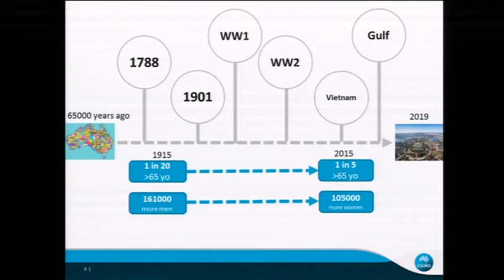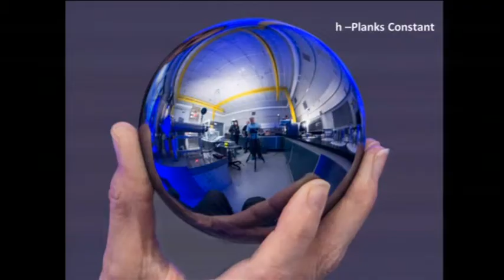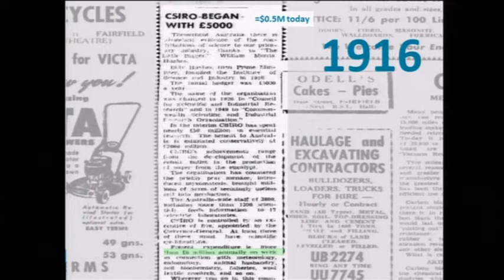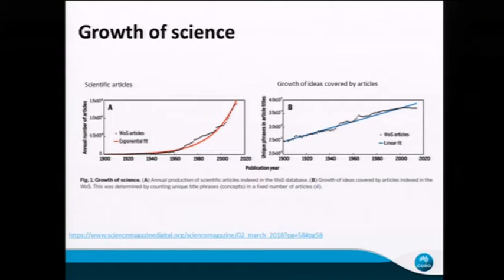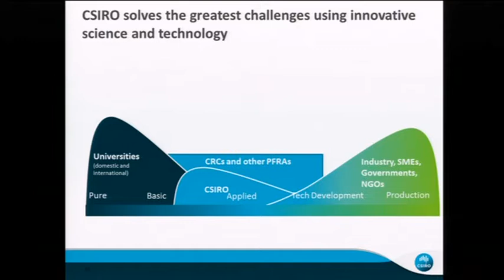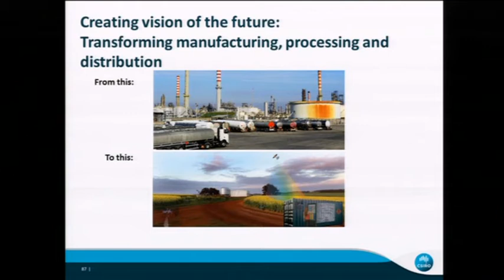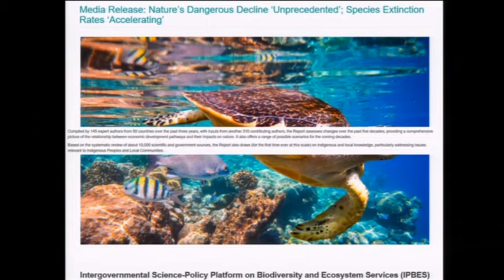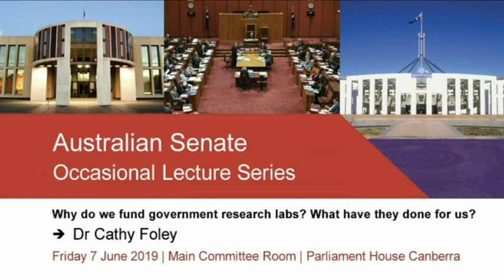Senate Occasional Lecture - Dr Cathy Foley (2019)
Dr Cathy Foley is the Chief Scientist of the Commonwealth Scientific and Industrial Research Organisation (CSIRO). Foley was awarded the 2015 Australiam Academy of Science's Clunies Ross Award, the 2013 Premier's Award for Woman of the Year and in 2011, she won the Australasian Institute of Mining and Metallurgy (AUSIMM) Mineral Industry Operating Technique Award (MIOTA).

This lecture was given on 7 June 2019.